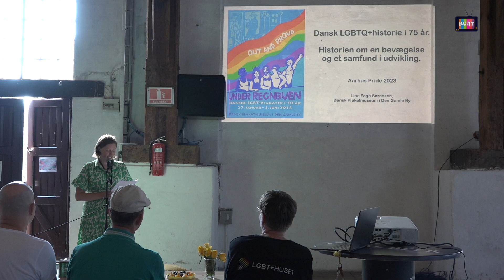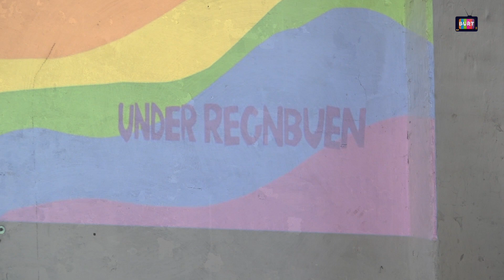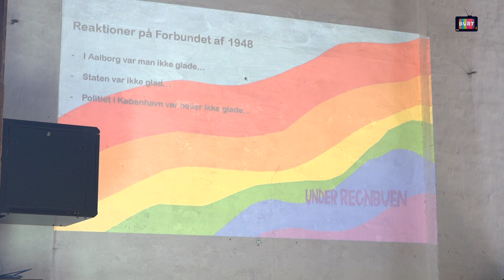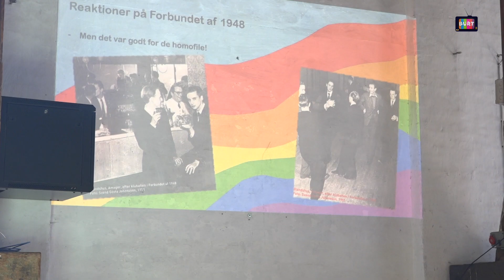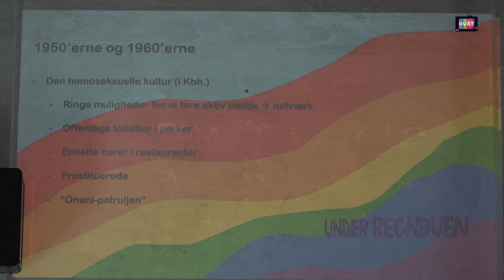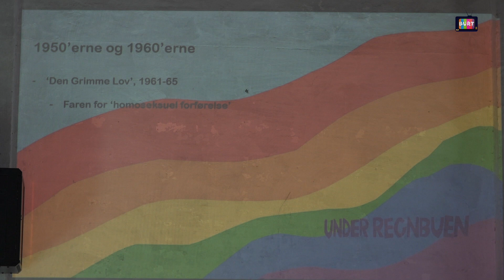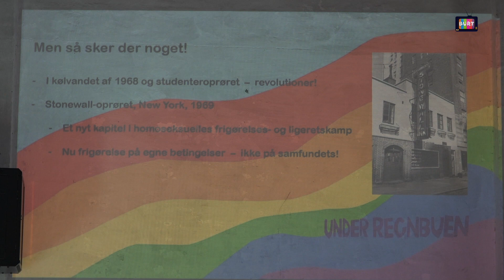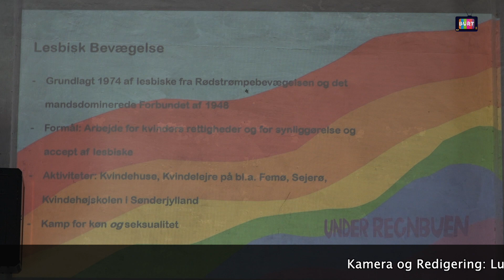Uge35 BURT Urban safari nr.16 2023 - Pride Week Aarhus Del.4